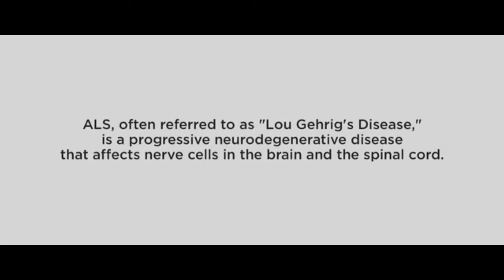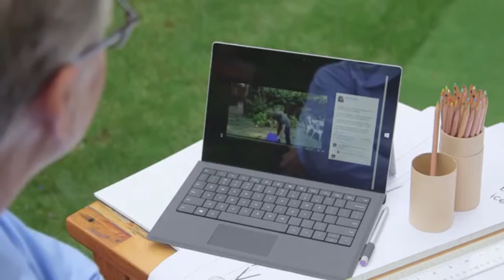TEDTalk de Nancy Frates doblada al Castellano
Doblamos esta TEDTalk de Nancy Frates grabada en TEDxBoston para poder proyectarla en TEDxAlcoi